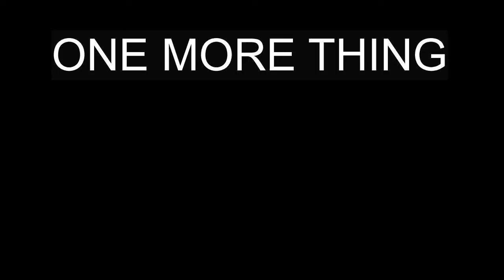WARFRAME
MEN I CAME BACK WITH A VIDEO, A BLESSING FROM THE HEAENS ENJOY THO